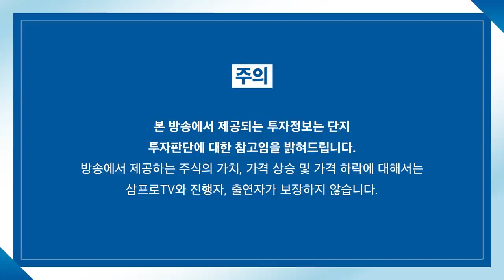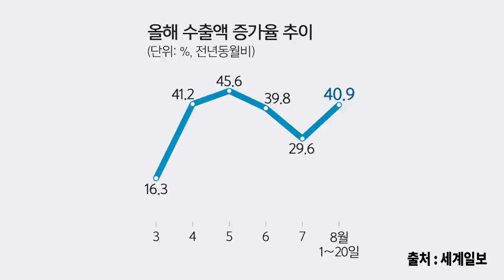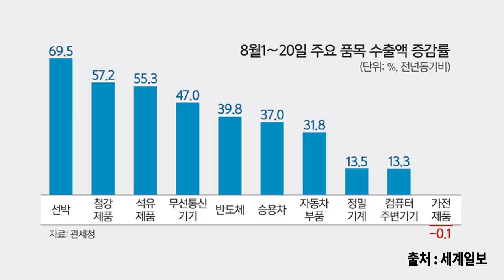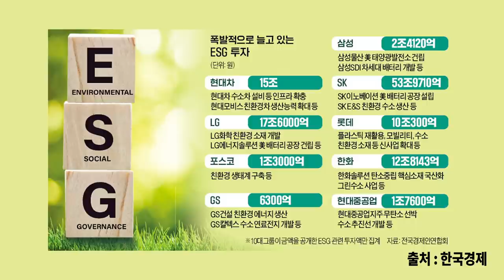[뉴스3] 8월 수출도 순풍… 20일까지 40% 증가